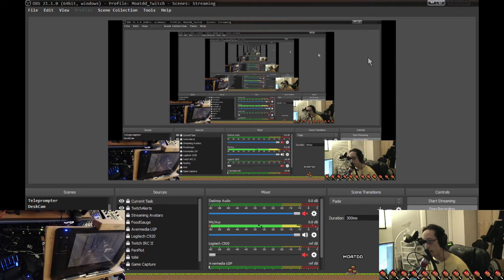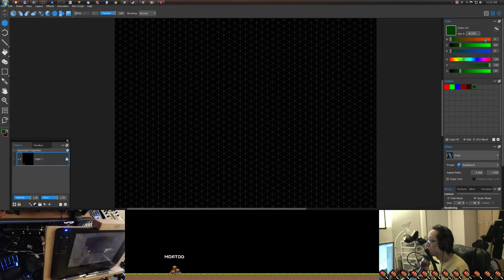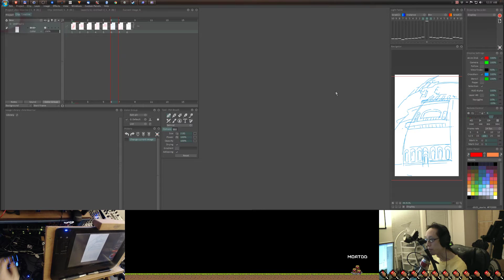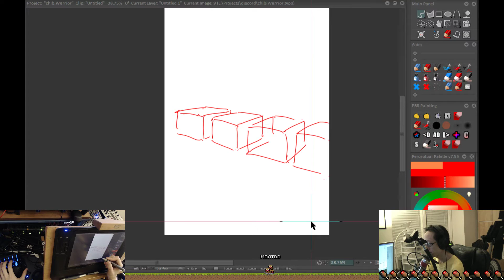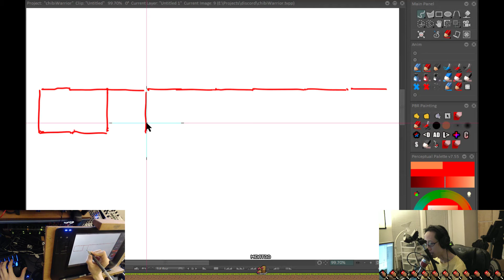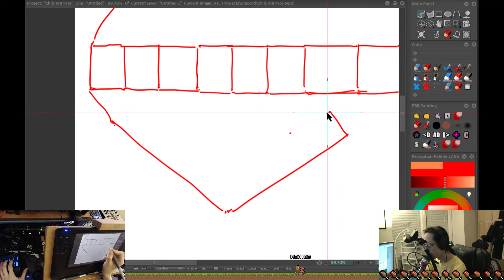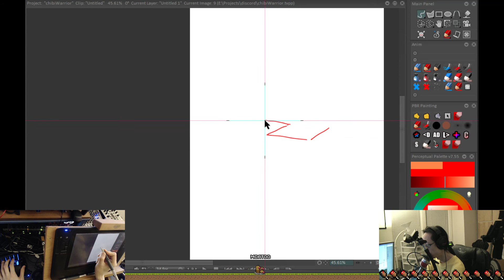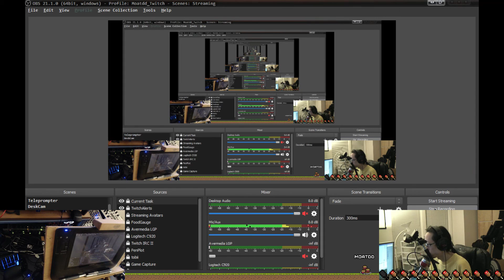intro to 3D drawing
Programs used:

Marmoset Hexels
TVP Animation Pro